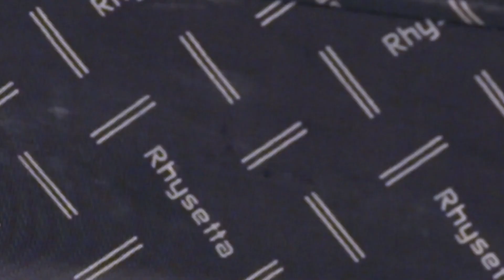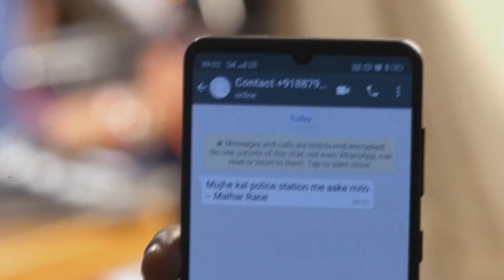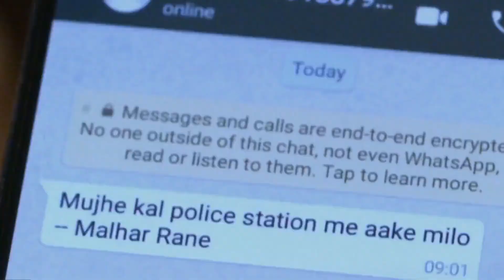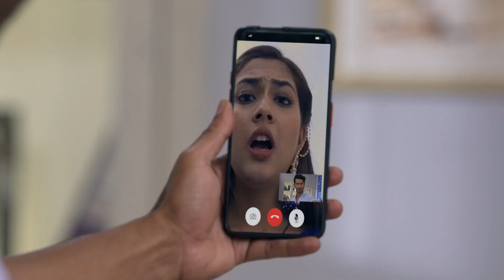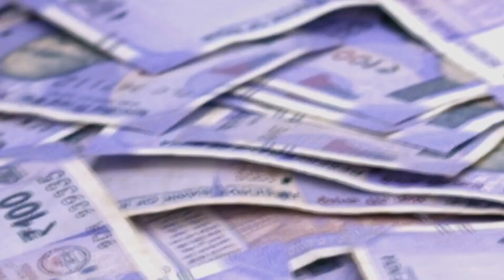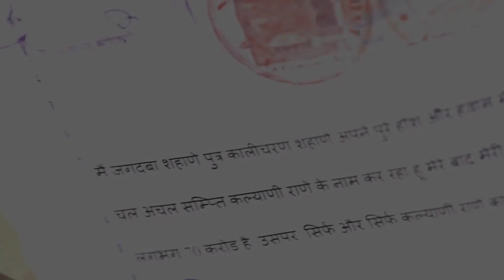Tujhse Hai Raabta - Quick Recap - Zee TV